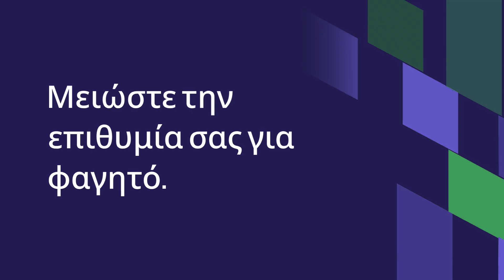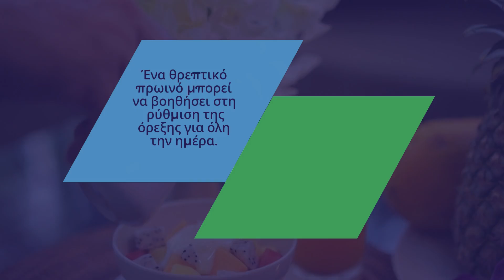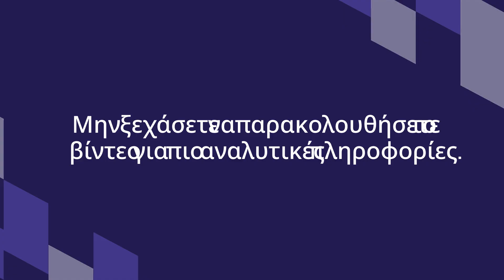16 Συμβουλές για Να Σταματήσετε Την Υπερκατανάλωση Τροφής: Εύκολες & Αποτελεσματικές Μέθοδοι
**Τίτλος:** 16 Συμβουλές για Να Σταματήσετε Την Υπερκατανάλωση Τροφής: Εύκολες & Αποτελεσματικές Μέθοδοι

**Περιγραφή:** Ανακαλύψτε 16 πρακτικές συμβουλές για να σταματήσετε την υπερκατανάλωση τροφής και να βελτιώσετε τις διατροφικές σας συνήθειες.. Μάθετε πώς να ελέγχετε τις μερίδες σας, να επιλέγετε ικανοποιητικές τροφές και να προγραμματίζετε τα γεύματά σας με μέτρο.. Επιπλέον, εξερευνήστε πώς η κατανάλωση νερού, ο επαρκής ύπνος, και η μείωση του άγχους μπορούν να βοηθήσουν στη διατήρηση ενός υγιούς διατροφικού προγράμματος.. Εγγραφείτε στο κανάλι για περισσότερες υγιεινές συμβουλές και μην χάσετε το βίντεο!